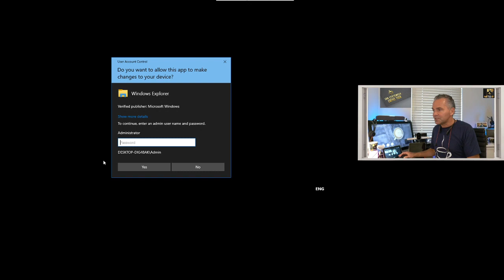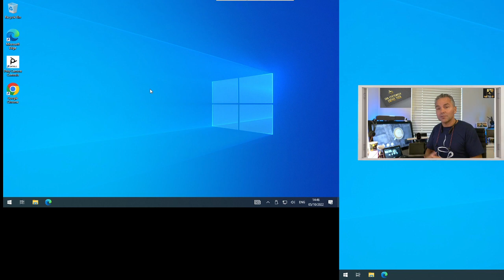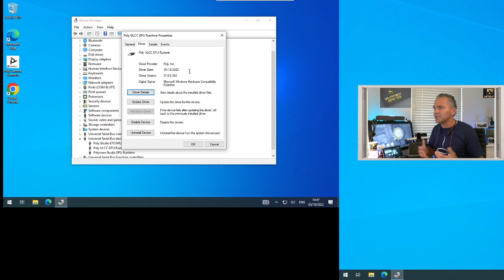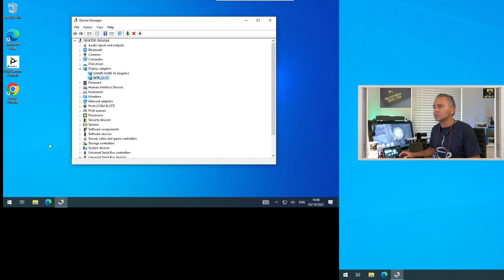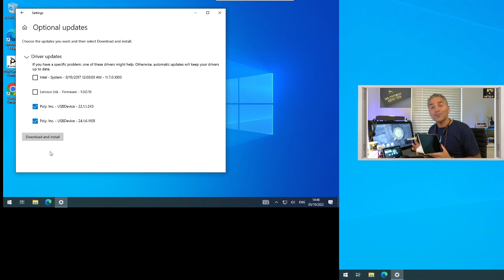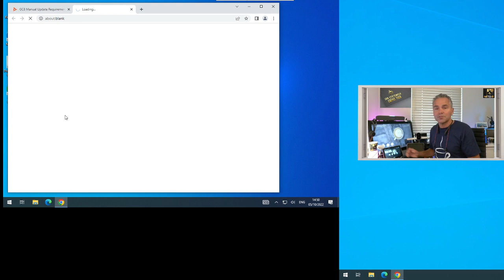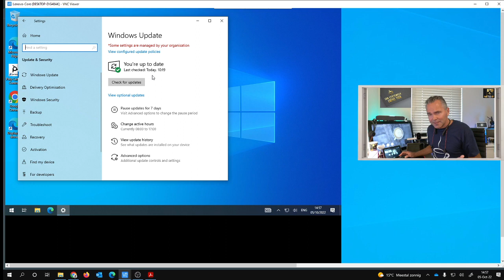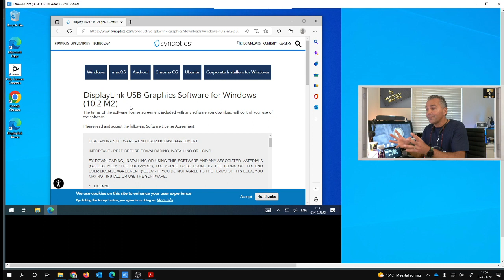☕Tech⚙️⏳️Updating Poly GC-8 Console for MTRoW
☕Tech🚨⚙ break shows you the unboxing and updating of Poly GC-8 the MTR Windows Touch Panel at the table. This makes sure you can fully enjoy GC-8 at the conference table.

🧾Chapters:
00:00 Intro☕tech🛠 break
01:12 Unboxing Poly GC-8
06:10 Driver Update Poly GC-8
09:05 Windows Update Poly GC-8
10:29 Manual Update Poly GC-8
12:19 Windows Update DisplayLink
12:52 Manual DisplayLink Update